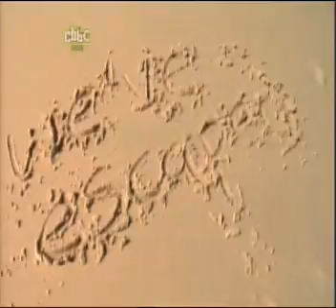CBBC - Escape From Scorpion Island Series 4 Episode 26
UPDATE: Escape from Scorpion Island is now on Amazon Prime.

Copyright: BBC